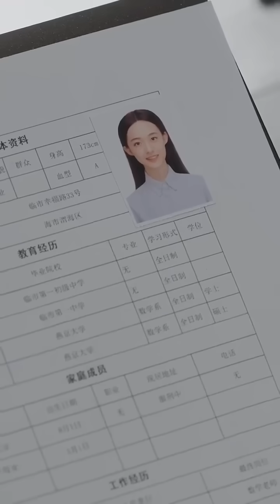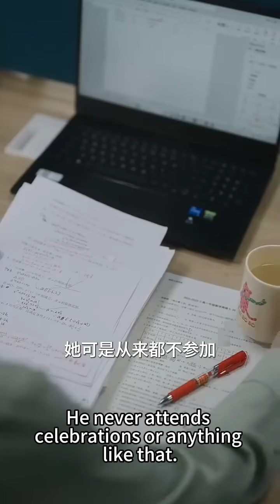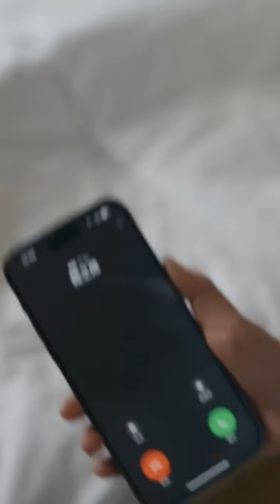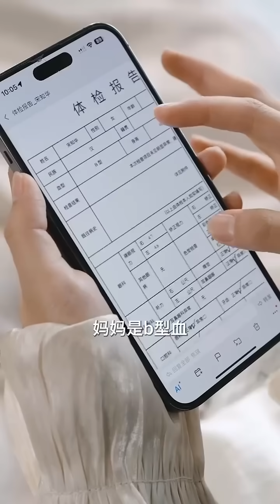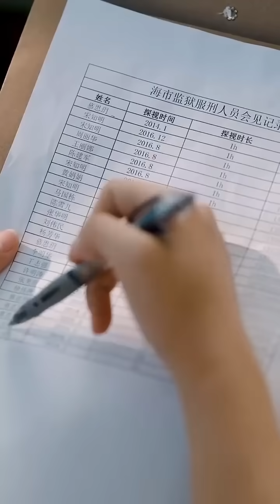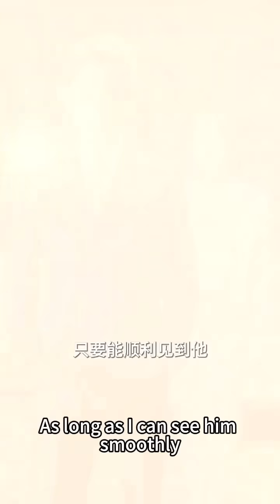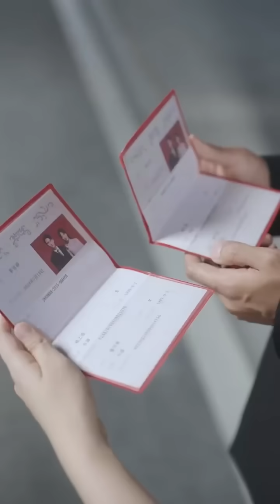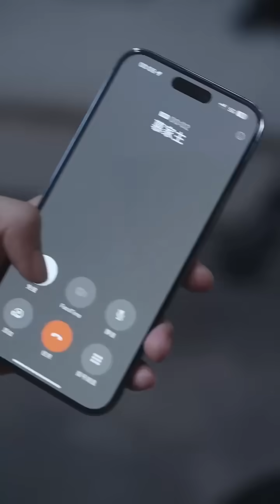【FULL】為了救父親出獄，她招惹上大魔王戰爺，傳聞他陰晴不定殺伐果斷，靠近他的人都沒有好下場，那晚他卻一反常態將她圈在懷裡吻到窒息「你是我的例外和偏愛」短劇